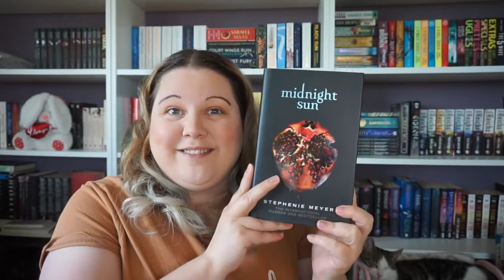My June 2022 TBR + 2 Special Read-A-Thon Announcements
Watch me being confused by life and all the words.. But also a very cute Tom sleeping in the bottom right corner 💜